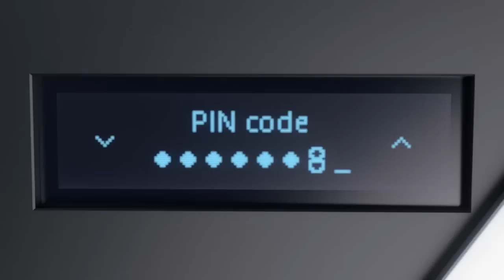Ledger Nano S - Is It Worth It? Let's Find Out!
Protect your crypto assets with the most popular hardware wallet in the market. Now available in colorful tones.

Ledger Live:
The perfect companion for your Ledger Nano S. Add new cryptocurrencies and check your balance in just a few clicks.

Ledger Vault
The solution for financial institutions willing to manage securely their cryptocurrencies.